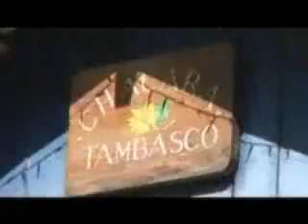Pousada Chácara Tambasco - Pocinhos do Rio verde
A Pousada Chácara Tambasco está localizada a 800m. do Balneário de Pocinhos do Rio Verde. É um verdadeiro paraíso entre águas e montanhas. Os apartamentos e os quartos são feitos para oferecer a você conforto e privacidade, numa imensa área de 200.000m² de muito verde. Estamos agora também no Guia 4 Rodas, aparecendo como uma pousada 3 estrelas, indicada para seu lazer.